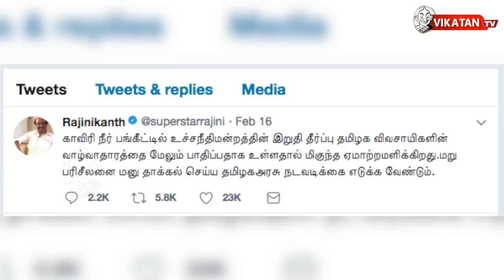Why TN Ministers plan to visit Karur Anbunathan's place ?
Rajinikanth felt unhappy with the judgement for Cauvery issue and post a twit in his twitter page. He started to get oppose from Karnataka. Raju Mahalingam retweets the message of Rajinikanth. Tamilnadu ministers plan to visit karur anbunathan's place. Tamilnadu Marxist party takes a new decision. Watch this full video to know more.
CREDITS
Host - Cibi, Varavanai Senthil | Script - Varavanai Senthil | Camera - Ramesh Kannan | Edit - Sundaravindhan